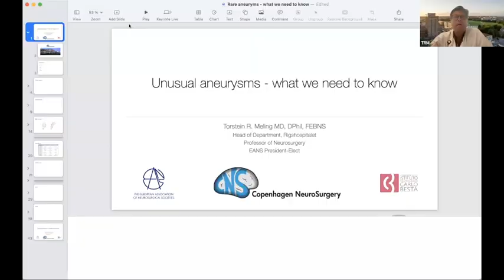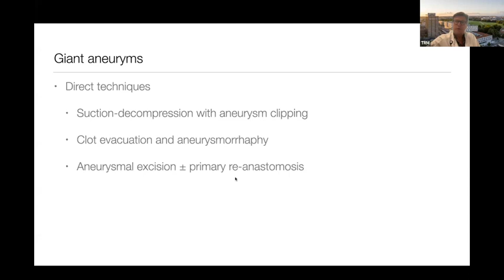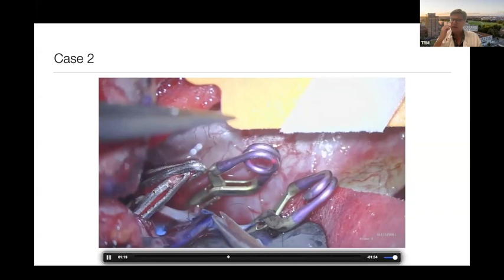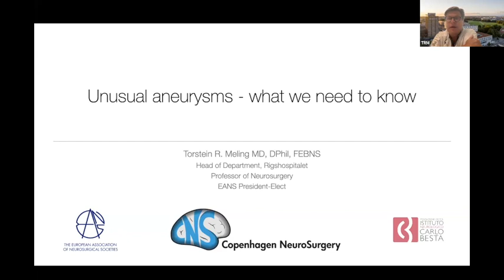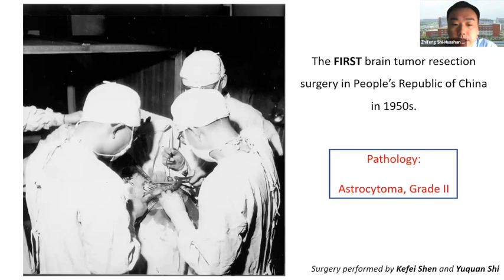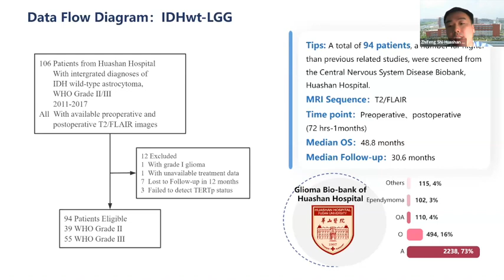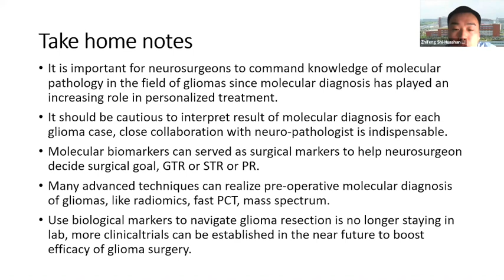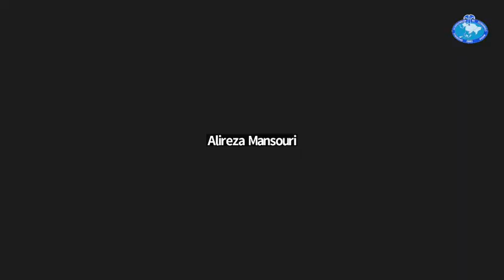ACNS Webinar -July 29 - Unusual Aneurysms & Molecular Markers of Adul Diffuse Gliomas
This video contains lectures from the weekly organized scientific webinars by the Asian Congress of Neurological Surgeons. The video has two lectures in it. In the first lecture, Prof.Torstein Meling from Denmark talks about Unusual Aneurysms. In the second lecture, Prof.Shi Zhifeng from China talks about Molecular Markers of Adult Diffuse Gliomas. Copying this video or replaying any part without the consent of the Asian Congress will be regarded as a copyright violation and will be legally dealt with.
Summary of First Lecture
Unusual Aneurysms: Challenges and Techniques
In this session, the speaker discussed various types of unusual aneurysms, including fusiform, mycotic, and blister aneurysms. Fusiform aneurysms involve the entire vessel wall and are often non-branching, requiring unique treatment approaches. Mycotic aneurysms, caused by infections, can result in subarachnoid hemorrhage and require early identification and infection treatment. Blister aneurysms lack a true wall and present unique challenges due to their rupture-prone nature. Different techniques for managing these aneurysms were presented, including surgical videos and theoretical concepts.

Non-Branching Aneurysms in Carotid ICA
Non-branching aneurysms are rare and occur on the anterior medial wall of the supraclinoid internal carotid artery (ICA). These aneurysms lack branches and typically bulge out, resembling bowler hats. They are more common in women and tend to present with subarachnoid hemorrhages. Surgical treatment is often needed due to their fragile and unstable nature. They can be managed with direct clipping techniques or endovascular methods, depending on factors like size and thrombosis.

Effective Techniques for Aneurysm Treatment
The presenter discusses techniques for treating aneurysms. They emphasize the importance of staying below five minutes for temporary clipping to avoid ischemic damage. Techniques include removing parts of the thrombus, rinsing with saline and heparin, dissecting and reperfusing as needed. Temporary closure with large clips is used to ensure successful reperfusion. Strategies like Doppler measurements and flow analysis are used to monitor and confirm outcomes.

Importance of Water and Dissection
Water plays a crucial role in surgical procedures involving dissection. A regular syringe with a blunt tip is often used, and while water pressure varies based on experience, it is a valuable tool for arachnoid manipulation. Dissection techniques are underused and hold potential for improved outcomes.

Challenges in Identifying Aneurysms
The speaker discusses the challenges of identifying different types of aneurysms, particularly blister aneurysms, which are difficult to differentiate before surgery. Blister aneurysms have a high risk of interoperative rupture even under expert hands. Clinical suspicion and careful consideration are needed before surgery. Temporary clipping and arterial wall reconstruction techniques are employed for management. Tiny perforators, potential complications, and the limitations of angiography are also discussed.

Summary of Second Lecture
Importance of Molecular Biomarkers in Glioma Diagnosis
The clinical outcomes of glioma patients vary significantly based on histological diagnosis. Incorporating molecular biomarkers into glioma diagnosis can lead to more accurate predictions of patient survival. The presence of molecular biomarkers such as IDH mutations, 1p19q co-deletion, EGFR amplification, and others can help stratify gliomas into different molecular subgroups, each with distinct clinical outcomes. While individual biomarkers provide valuable insights, the complexity of gliomas requires a combination of biomarkers for precise diagnosis. The use of DNA methylation status and molecular classification systems further enhances diagnosis accuracy. Surgical strategies guided by molecular information, such as extent of tumor resection, can significantly impact patient outcomes, especially in IDH wild-type and mutant LGGs. These advancements highlight the need for comprehensive approaches in glioma diagnosis and treatment.

Molecular Biomarkers in Glioma Surgery
The use of molecular biomarkers in glioma surgery is crucial for accurate tumor delineation and guided resections. Different layers of gliomas, such as the core, paratumor, and edema layers, can be visualized using new technologies. Molecular biomarkers like IDH mutation and pH levels are employed to define tumor boundaries. These biomarkers aid in making precise surgical strategies, leading to better outcomes for patients.